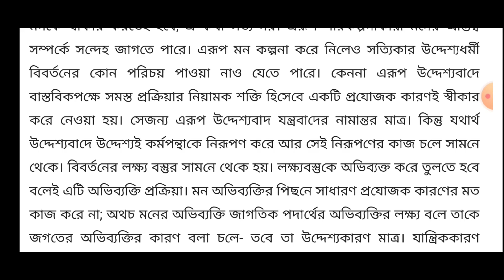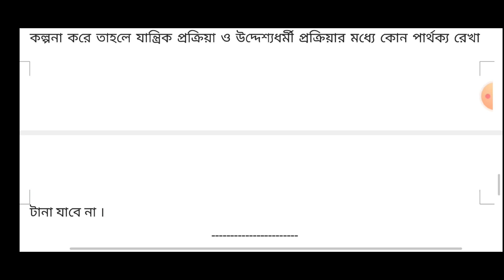𝗣𝗵𝗶𝗹𝗼𝘀𝗼𝗽𝗵𝗶𝗰𝗮𝗹 𝗗𝗶𝘀𝗰𝘂𝘀𝘀𝗶𝗼𝗻/পাশ্চাত্য দর্শন// যান্ত্রিক ও উদ্দেশ্যধর্মী বিবর্তনবাদ/edulifeonestepahead